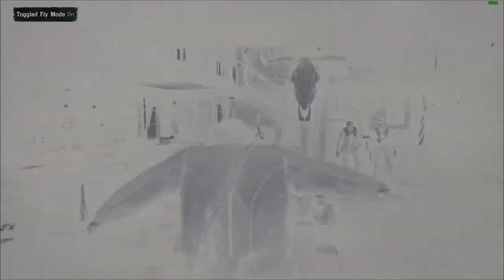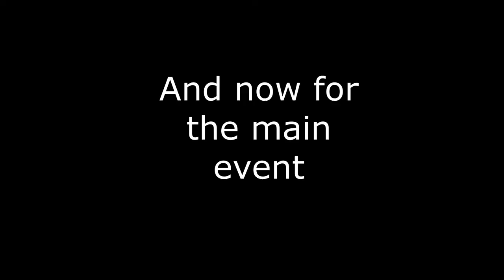Modded Red Dead is something else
Arthur Morgan: Fasted man in the south

Time stamps:

The beginning of the end: 0:00
Jimmy Brooks: 13:00
The main event: 25:51
Saint Denis: 34:15

:D